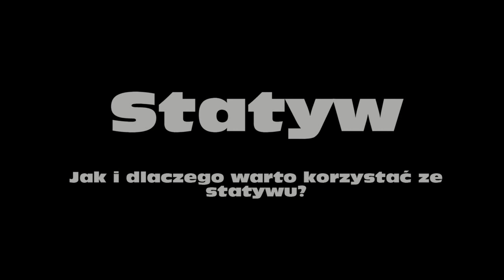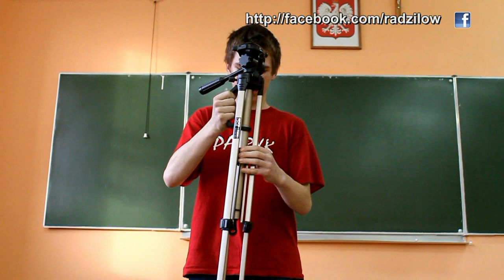Statyw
Krótki film instruktażowy stworzony w ramach zajęć ICT